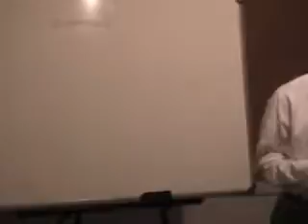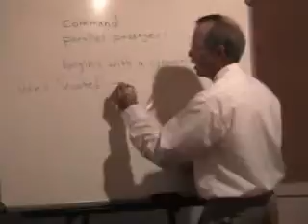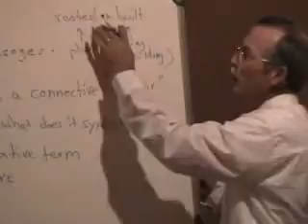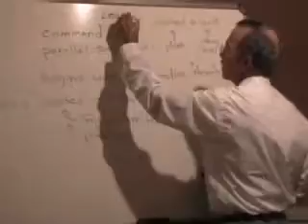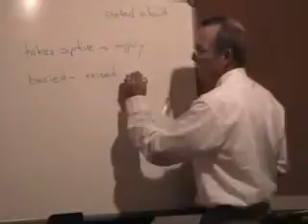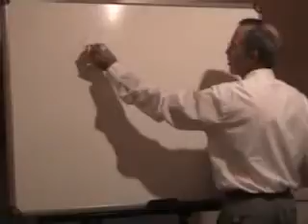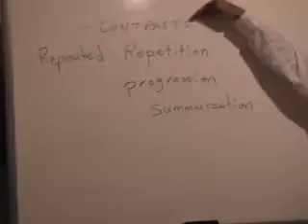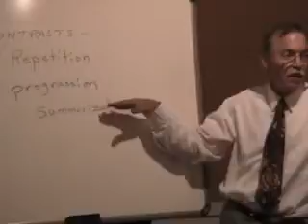TH 5320 Disc5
Faith Seminary Dr. Gary D. Derickson - Biblical Interpretation